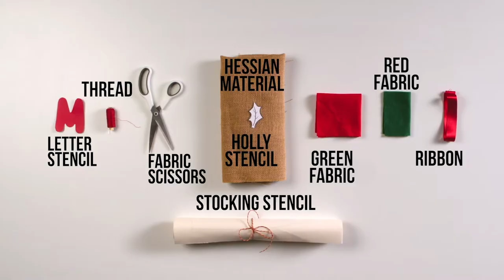Crafty Christmas Stocking | @RTÉ Kids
Stocking template
Letter Stencil
Hessian material
Coloured Felt (red and green)
Red thread & sewing needle
Ribbon
Scissors

HOW TO…
1. Mark out your stencil on the hessian material and cut out.
2. Sew around the edges with red thread.
3. For your hanging loop, cut out ribbon, loop and place at top corner of stocking.
4. Sew ribbon to stocking.
5. Choose the letter you would like to use from the letter stencils.
6. Trace letter stencil around coloured felt and cut out.
7. Cut out 2 holly leaves from stencil
8. Trace onto green coloured felt and cut out.
9. For berries, draw 3 circles on to red colour felt and cut out.
10. Glue onto hessian material